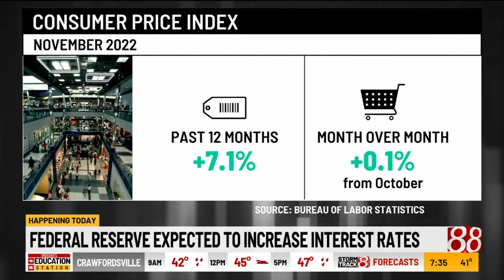Interest rates expected to increase by half a point